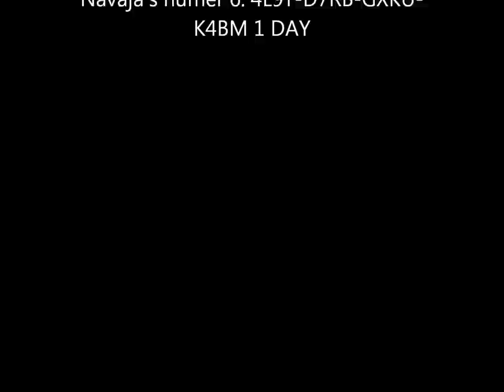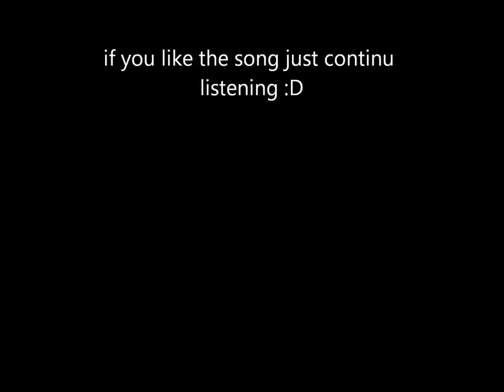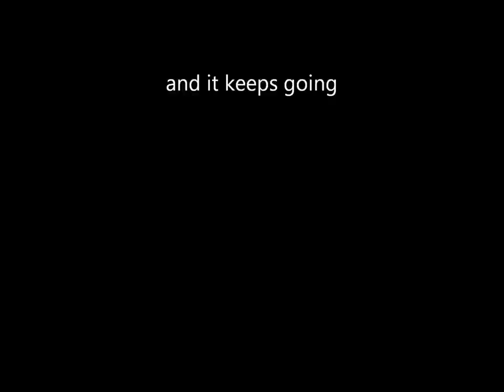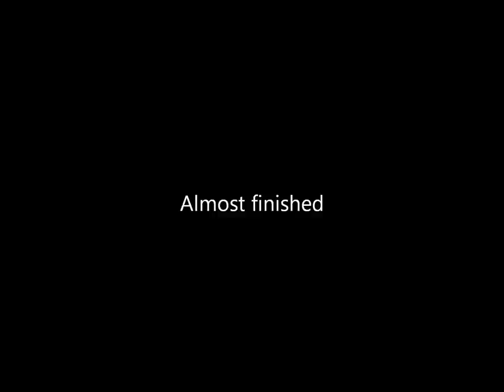battlefield heroes redeem codes 2013 December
Battlefield Heroes Christmas Redeem Codes December 2013
Available for a limited time, be quick
DNMH-FAQT-C46E-UVDF